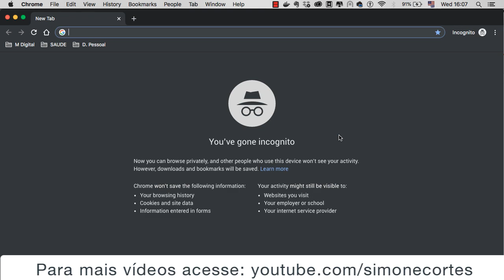Baixar as Listas de Preços Omnilife e Seytú em 1 minuto [OU MENOS]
Hora de deixar a preguiça de lado e baixar todas as listas da Omnilife como este tutorial definitivo, no celular ou computador. Alguém perguntou: Como baixar as listas da Omnilife? Envia esse tutorial para ele e economize saliva.
++ Baixe agora o eBook que eu e Simone escrevemos para alavancar seu negócio: "Destruindo Objeções no MMN: AS TÉCNICAS SECRETAS DOS LÍDERES DE MULTINÍVEL PARA FECHAMENTOS MATADORES."